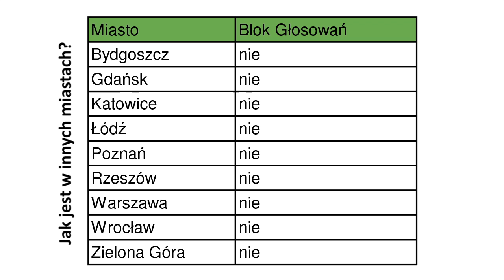Sprzeciwiamy się powrotowi bloku głosowań w Radzie Miasta Krakowa!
CZY BLOK GŁOSOWAŃ POWRÓCI NA OBRADY RMK?
Złożyliśmy naszą petycję, Rada Miasta w listopadzie 2014 przestała stosować tzw. "blok głosowań", ale głosy o jego powrocie nie cichną. Dołącz

Nagrane przez Fundację Stańczyka w ramach Programu Przejrzysty Kraków i projektu Krakowskie Obserwatorium Legislacyjne.